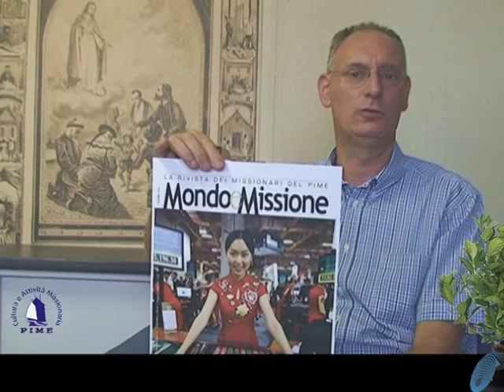Mondo e Missione: nuovo formato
Gerolamo Fazzini, giornalista e direttore redazionale, aggiorna sui cambiamenti alla rivista Mondo e Missione dal 1 ottobre, 2012.